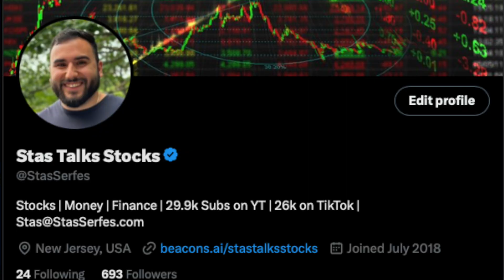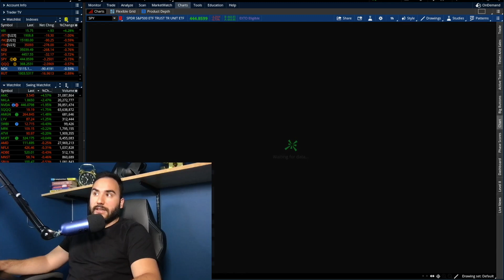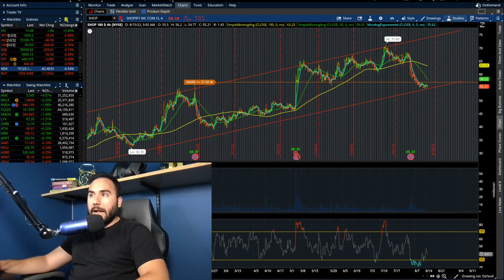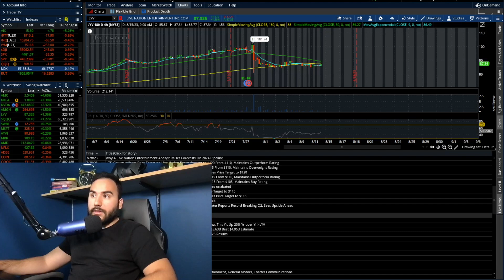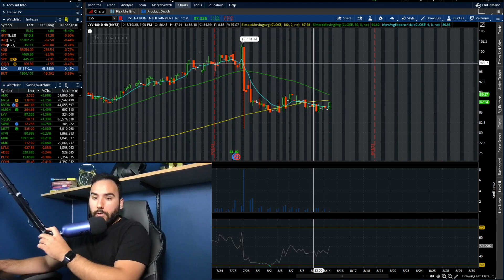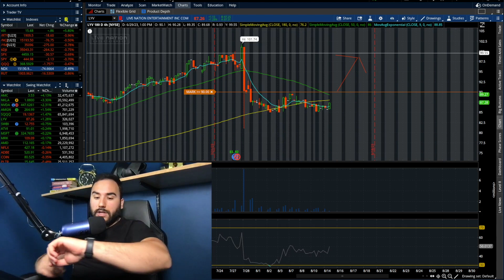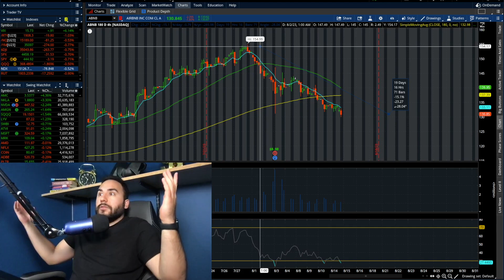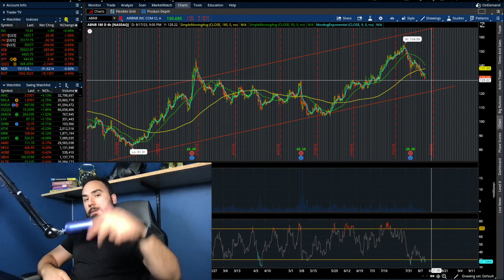5 *EXTREMELY* Oversold Stocks To BUY NOW!?🚀